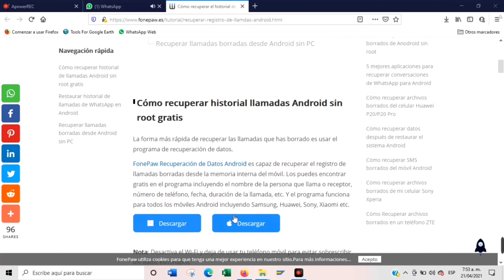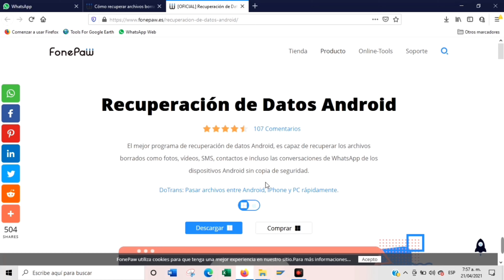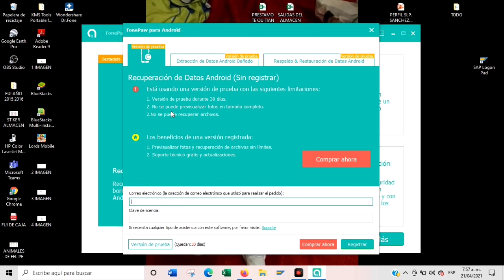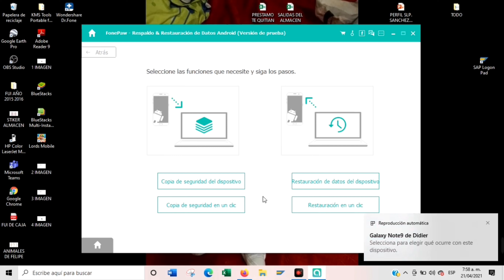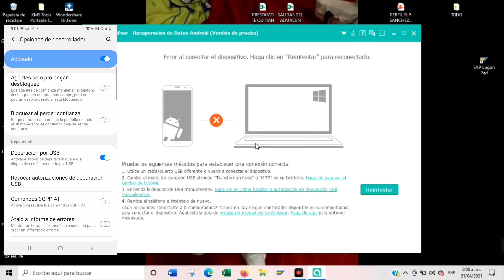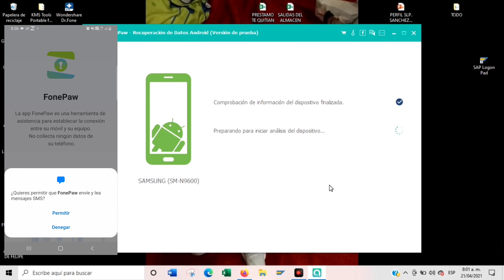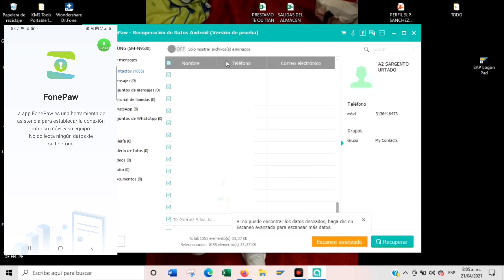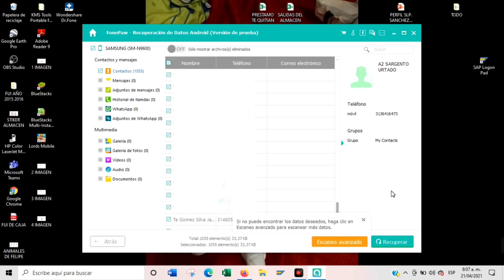Como recuperar registro de llamadas borrados, imágenes,chat de WhatsApp WhatsApp,videos 2021